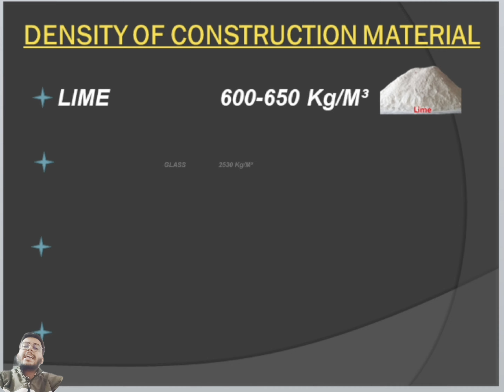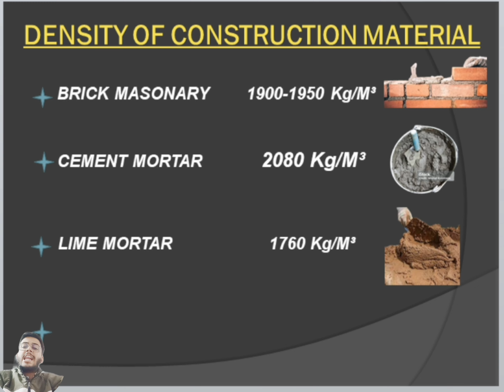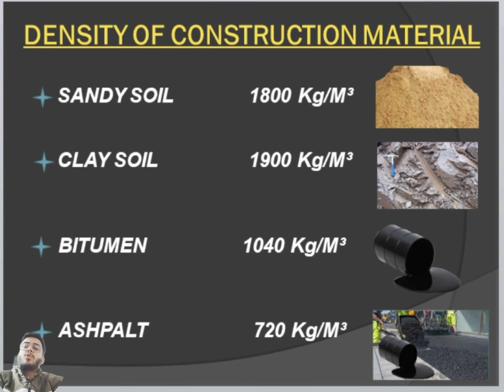density of construction materia || what is density of construction material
density of construction material || what is density of construction material ‎@aim2civilclass886

*Density of Construction Materials | Basic Knowledge for Fresher Civil Engineer

density of construction materials

density of all construction materials

density of building materials

density of civil material

density of different construction materials

density of materials in construction

density of road construction materials

unit weight of construction materials

construction materials

1. civil engineering audiobook

2. civil engineering field knowledge

3. civil engineering short video

4. Rssmb je civil 2022

5. house plans

6. autocad tutorials for beginners

7. house design in budget

8. rajasthan geography audiobook